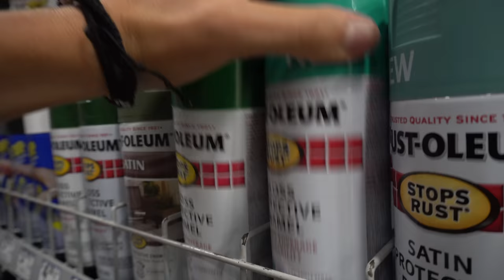HYDRO DiP💧HYDRO FLASK !! 💦 (Satisfying) ft. Loveliveserve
Rhinos Instagram: @rhino_
Noahs Instagram: @noahboat_

ThAnkYou So MUcH for WAcHtcIng I hOpe YoU EnJoyeD :)
If this was not your favorite stay tune for some pumpkin carving soon ;)